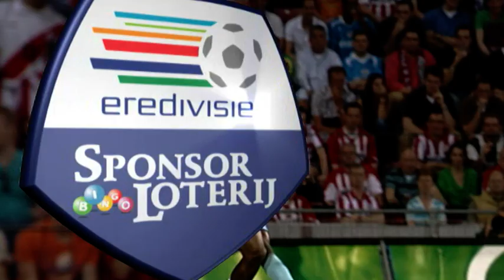BELANGRIJKE OVERWINNING PSV MET OOG OP DE 20e LANDSTITEL | PSV - FC Twente (14-04-2007) | Full Game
Twee speelronden voor het eind van de competitie boekte PSV op 14 april 2007 een zege op Twente (2-0). Jefferson Farfán tekende destijds voor de beslissende goals, in het seizoen dat PSV in extremis de twintigste landstitel zou pakken.

Opstelling PSV: Gomes, Jan Kromkamp, Alcides, Eric Addo, Carlos Salcido, Timmy Simons, Phillip Cocu, Edison Méndez, Ibrahim Afellay (Jason Čulina), Arouna Koné (Género Zeefuik), Jefferson Farfán.